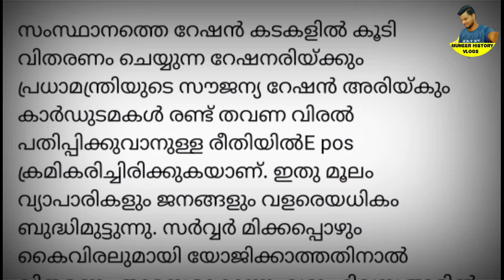റേഷൻ വാങ്ങാൻ മൊബൈൽ ഫോൺ കൂടി കൊണ്ടുപോവുക/ഒക്ടോബർ റേഷൻ വീണ്ടും മാറ്റം/ദീപാവലി ആനുകൂല്യം എല്ലാ കാർഡിനും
റേഷൻ വാങ്ങാൻ മൊബൈൽ ഫോൺ കൂടി കൊണ്ടുപോവുക /ഒക്ടോബർ റേഷൻ വീണ്ടും മാറ്റം/ ദീപാവലി ആനുകൂല്യം  / ഓരോ കാർഡിനും  ഇപ്പോൾ ലഭിക്കുന്ന സാധനങ്ങൾ ഇവയാണ്